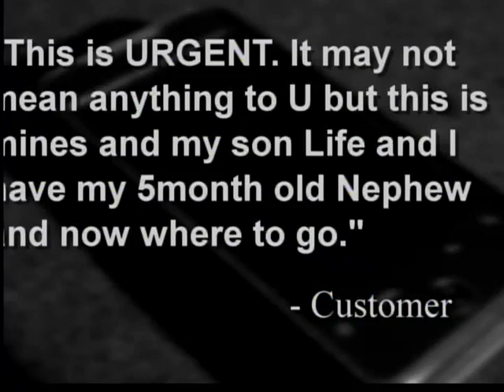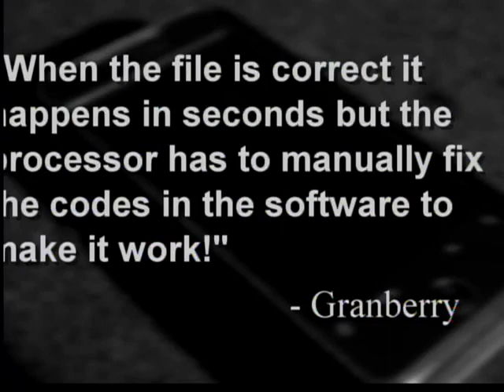Mo Money Taxes CEO texts customers | Financial Watch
Angry customers demanding refund checks from Mo Money Taxes say they texted the CEO of the company.

They say they got the number of Mo Money Taxes CEO Markey Granberry from Norfolk franchise owners.

Those customers gave WAVY.com permission to view the messages and Granberry's responses. To verify it was his number, WAVY.com called. No one answered, but Granberry identified himself on the voicemail.

One customer texted, "This is URGENT. It may not mean anything to U but this is mines and my son Life and I have my 5month old Nephew and now where to go."

She says Granberry responded, "U can either raise hell or pray!"

In another text, Granberry wrote, "your check is not in the batches.I have the processor doing special research on you today."

But when the customer spoke to Granberry by phone, she said Granberry did not know her name.

In one text, Granberry gave the following explanation for late refund checks.

"I don't have your money sweetey.a bank in texas has both of our money and the processor n la has to send a file to india.we are not small by a long shot! When the file is correct it happens in seconds but the processor has to manually fix the codes in the software to make it work!"

And, because text message seems to be the best way to reach Granberry, WAVY.com sent him a message requesting to speak with him.

One customer showed WAVY.com a text Granberry sent that says "Call your lawyer and Channel 10mi bet they can't help u like I can."

Granberry texted the same customer he plans to be in Norfolk this week.